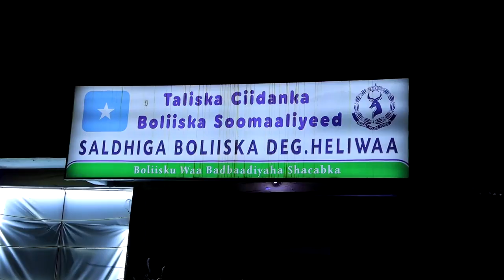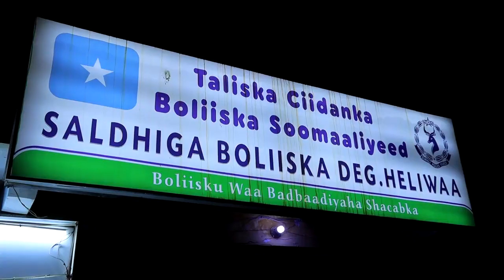DEGDEG Ciidanka Deni oo Kufsaday Gabdho la dhashay Laftagareen,Ciidanka Duufaan oo qabtay Nin Qarax?